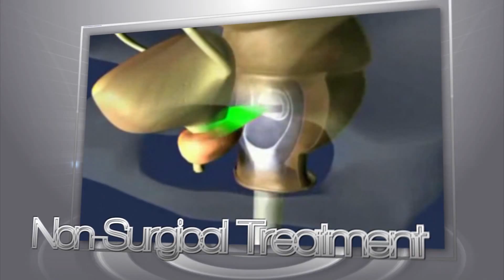HIFU FDA Approval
The American FDA - Food and Drug Administration - has given full approval to EDAP Ablatherm HIFU to carry out prostate ablation treatment in the U.S. using the Ablatherm Integrated Imaging device.  Ablatherm HIFU - High Intensity Focused Ultrasound - had already been approved in Europe and by Health Canada. This alternative to surgery or radiation has been used to treat over 40,000 men worldwide who had early stage prostate cancer.  HIFU has significantly less side effects than surgery or radiation, and can be used on patients who have failed radiation therapy. The Ablatherm Integrated Imaging device precisely targets the organ confined tumor through a computer using ultrasound waves to destroy the prostate tissue. This proven treatment option is effective, precise and adaptable, with early success determination.

Maple Leaf HIFU, located in the Cleveland Clinic Canada in downtown Toronto, was the first North American provider of this technology.  Their trained and certified urological surgeons have performed more HIFU procedures  at this clinic  than any other North American provider.  They strongly believe in this treatment for prostate cancer and are very pleased to see the FDA confirm the safety and efficacy of this HIFU modality.

Maple Leaf HIFU will continue to offer this treatment to Canadian and American patients from their Cleveland Clinic Canada facility in Toronto.